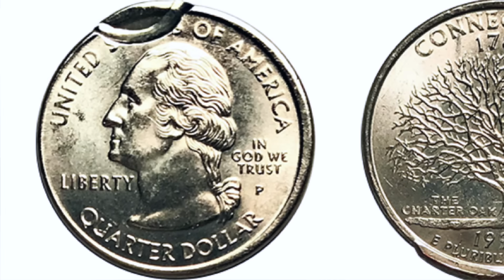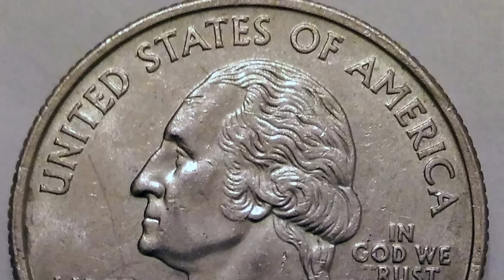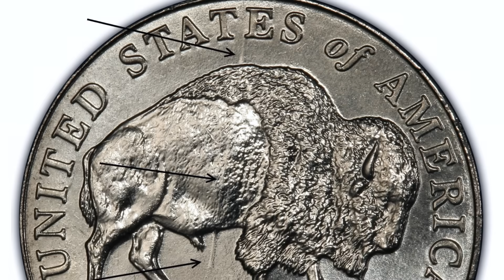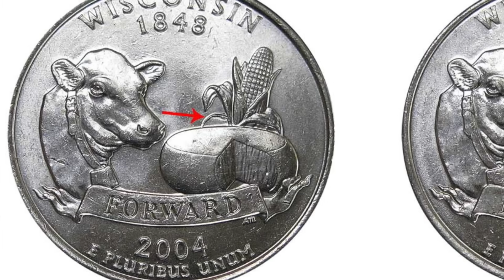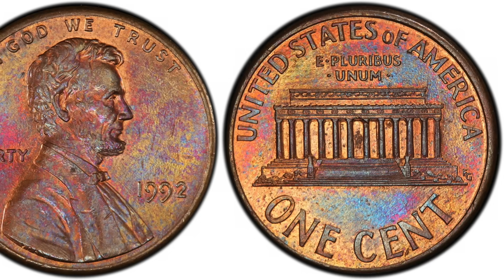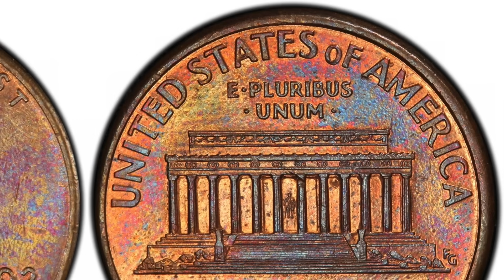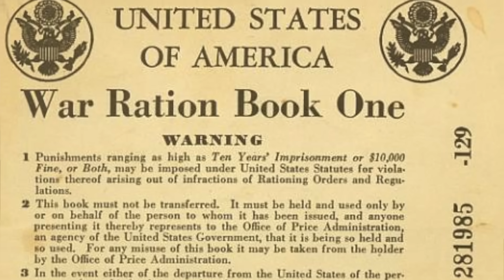TOP 10 Most Valuable Coins in Circulation - Rare Pennies, Nickels, Dimes & Quarters Worth Money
.Welcome to Currency World.

Currency World is the premier YouTube Channel for coins, paper money, banknotes, medals, gold and silver bullion and other types of U.S. coins and foreign coins.

Today we take a look at a list of the top 10 most valuable coins that you can still find in your pocket change. This list includes valuable pennies, nickels, dimes, and quarters that you can still find in your change. Many of the coins that appear on this list are mint errors, something that is also discussed in the video. The valuable coins featured in this video are as follows:

10. 1999 Philadelphia mint Connecticut Broadstruck Quarter (Mint Error 1999-P State Quarter Connecticut Broadstruck)
9. 2005 Philadelphia mint Kansas State Quarter “In God We Rust.” (2005-P Kansas State Quarter Mint Error “IN GOD WE RUST”)
8. 1997 double ear Lincoln penny (Mint Error 1997 “double ear” Lincoln Cent)
7. 1982 Roosevelt Dime with no mint mark (Mint Error 1982 No P Mintmark Roosevelt Dime)
6. 2005 “speared bison” Jefferson Nickel (Mint Error 2005-D 5c Speared Bison nickel)
5. 2004 Wisconsin State Quarter with an Extra Leaf (Mint Error 2004-D Wisconsin State Quarter with Extra Leaf Low and Extra Leaf High)
4. 1955 doubled die Lincoln Penny (Mint Error 1955 Doubled Die Lincoln Cent)
3. 1992 “Close AM” Lincoln Penny (Mint Error 1992-P Close AM Lincoln Cent)
2. 1969 S Lincoln penny with a doubled die obverse (1969-S Doubled Die Lincoln Penny)
1. 1943 Copper Lincoln penny (Mint Error 1943-D Lincoln bronze cent)

If you would like to check out professional options and what I personally use to store my coins and banknotes check out the following links:

Large Coin Holders

Small Coin Holders

Value Pack Coin Holders (all sizes)

Premium Airtite (hard plastic premium holders)

Banknote Binder

Pages for regular size or small notes

Pages for large size notes

Currency sleeves for regular size notes

Currency sleeves for large size notes

Less expensive alternatives:

Regular/Small note pages

Regular/Small note sleeves

Big note pages

Big Note Sleeves

Besides this Top 10 Most Valuable Coins in Circulation - Rare Pennies, Nickels, Dimes & Quarters Worth Money 10 U.S. Coins Worth Big Money video make sure to check out Currency World's other great Top 10 and Top 15 Most Valuable Coin video series including: 10 U.S. Coins Worth Big Money; Top 15 Most Valuable Pennies; ; Top 10 Most Valuable Dimes In Circulation – Rare Roosevelt Dimes in Your Pocket Change Worth Money; Top 10 Most Valuable Quarters in Circulation – Rare Washington Quarters in Your Pocket Change Worth; Top 15 Most Valuable Nickels – Rare Nickels in Pocket Change Worth Money (Buffalo, Liberty,Shield); and Top 10 Most Valuable Silver Dollars – Rare $1 US Coins (Including Most Valuable Coin Ever Sold!).

Currency World is the premier YouTube Channel for U.S. coins, foreign coins, paper money, banknotes, medals, gold, silver bullion, watches, and other interesting and valuable collectibles. The channel is dedicated to numismatics, horology, and collectibles. Whether you are a beginner collector or have been collecting for decades this is the place for you. The channel's host ACI has been collecting coins, paper money, and watches for years and is very knowledgeable about many aspects of the hobby. Some topics we cover include: Most Valuable Coins (Pennies, Nickels, Dimes Quarters, Half Dollars, and Silver Dollars); Rare Coins To Look For; Valuable Coins in Circulation; Valuable Coins in Your Pocket Change; Rare Banknotes; Rare Silver Coins; Rare Gold Coins; Coin Collecting Tips; World Banknotes; US Banknotes; World Coins; US Coins; Romanian Coins; Romanian Banknotes; Pokemon Cards; Watches; Horology; And Much More...